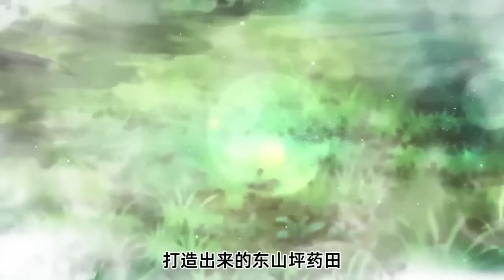【Multi Sub】《最強仙尊陳北玄》 第3季 第1-41集：仙尊所到之處，無不臣服！|The BestMaestro| 重生之都市修仙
【下一集】《最強仙尊陳北玄》第3季第52集：每週六、週日更新
【Next Episode】Season 3 Episode52：Updated every Saturday and Sunday

【故事簡介】
渡劫期大修士陳凡隕落在天劫中，卻一夢五百年重回地球的年少時代。 上一世我登臨宇宙之巔，俯瞰萬界，卻無人相伴。這一世只願不負前塵不負卿。 通俗版：修行五百年的渡劫期修仙者重生回都市，彌補遺憾，扮豬吃老虎的故事。
【Story Introduction】
During the catastrophe period, the great monk Chen Fan fell into the catastrophe, but he returned to his youth on earth. In the last life, I climbed to the top of the universe and overlooked the world, but I was not accompanied by anyone. In this life, I only wish to live up to my past and  my lord.
Popular version: The story of a five-hundred-year-old cultivator who was reborn in the city during the catastrophe period, made up for his regrets, play pig eat tiger.

【奇想動漫 Qixiang-Animation：獨家精彩動漫，每天更新不斷！】